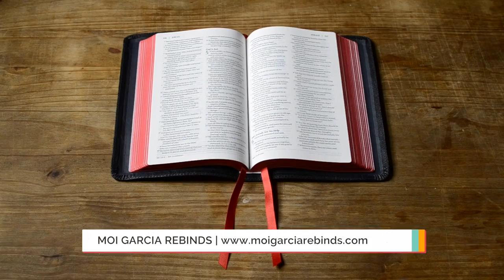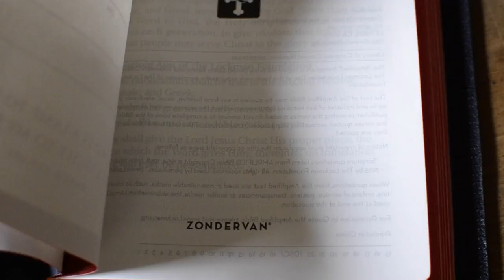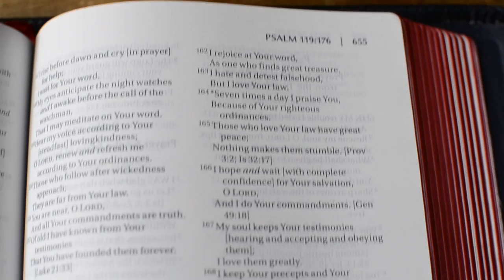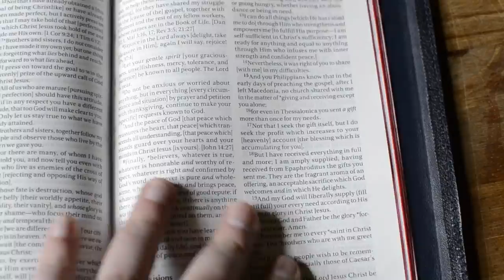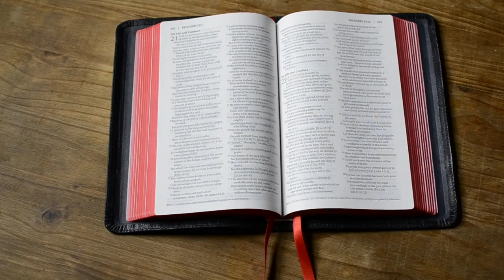ZONDERVAN AMPLIFIED BIBLE | NAVY BLUE GOATSKIN REBIND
ZONDERVAN AMPLIFIED BIBLE | NAVY BLUE GOATSKIN REBIND BY MOI GARCIA REBINDS